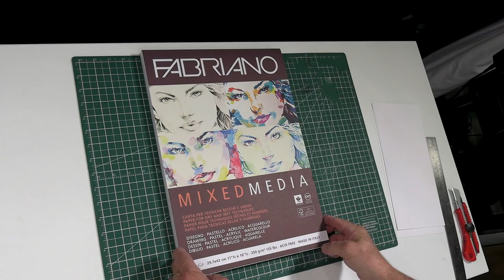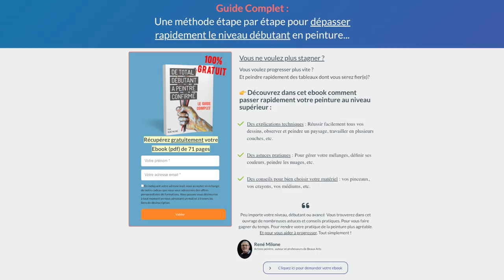Comment Peindre 20 Cartes De Voeux En 2 Heures ?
Dans cette vidéo, je vous montre comment peindre 20 cartes de vœux en moins de 2h.

00:00 Le format parfait pour vos cartes de vœux
01:03 Le matériel de peinture indispensable !
01:31 Le dessin des cartes de vœux personnalisées
04:34 J'ai un cadeaux pour vous !
04:47 Passage à la peinture !
08:40 Le contour noir à la peinture
09:41 Le détail qui change tout !
10:45 L'astuce bonus pour vos tables de fête !